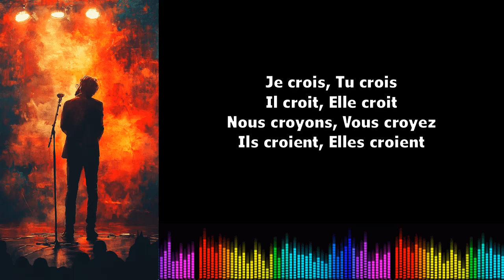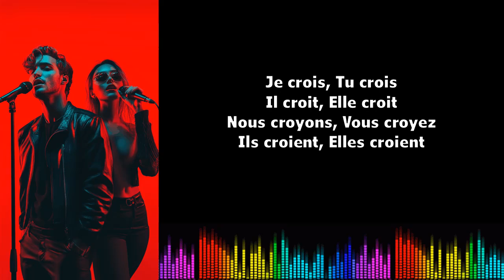Canto conjugación francés ♫♫ Croire ♫ Présent